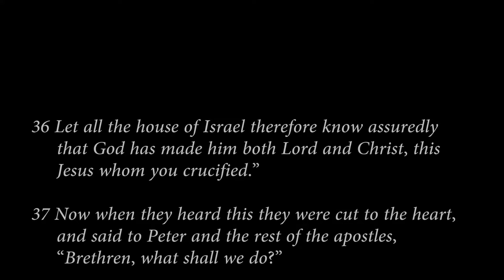Acts 2:36-41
Peter gives a sermon at Pentecost